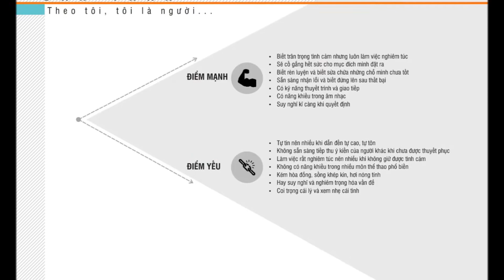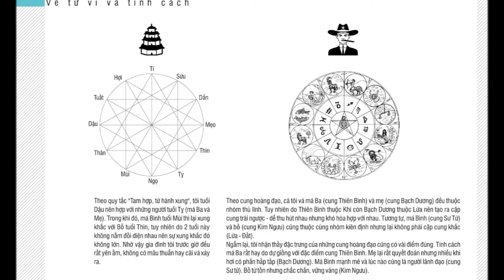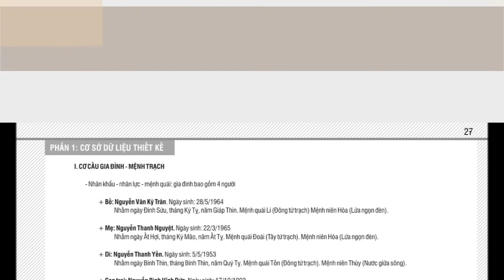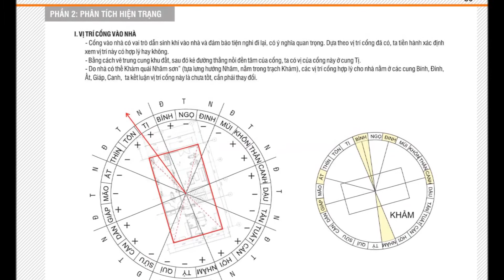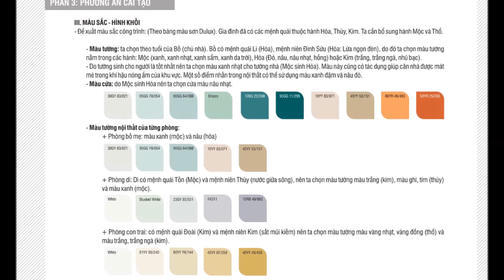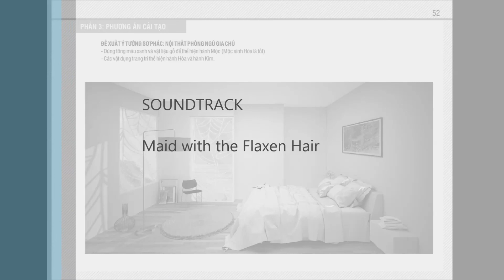Phong thủy bài tập mẫu: tôi là ai?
bài tập mẫu về môn học kiến thức phong thủy trong trường đại học kiến trúc.